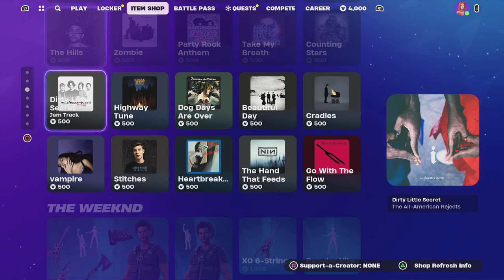Fortnite Item Shop 21/01/2024 Greek Commentary (#719) ⭐️